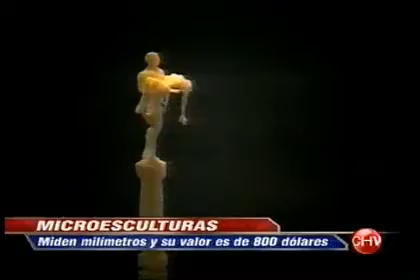Microesculturas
Entrevista en Chilevisión Noticias al escultor Cristhian Hernández Mariangel